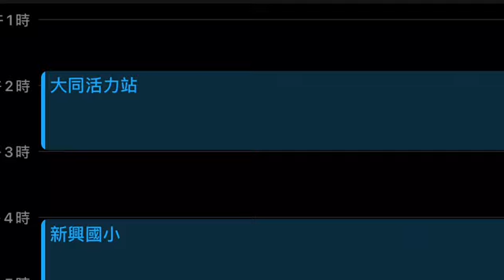天亮了Demo 黃藍白 No.215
天亮了

再過不久天就要亮了
你是否睡了啊
當你醒來發覺
世界又不一樣
就打開窗
盼望ㄧ點

再過不久夜就要來了
你是否聽得見
當你發現世界
變得又不一樣
就掛了燈
懷念一些

我知道我不應該
再尋求那份諾言
就像夏夜的冷風

你知道你已不再
去追究那個終點
直到最近的時候

可否你來說
可否你去做
在道理上算是什麼
還有許多許多的故事
還想與你說

可否你來說
可否你去做
還沒有做

可否你來做
可否你來說
可否你會懂
可否你想我